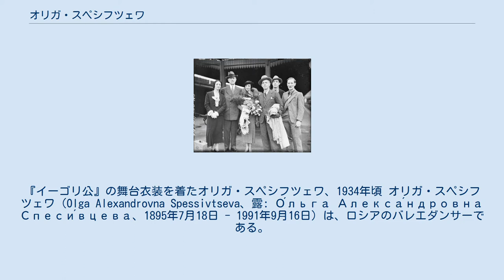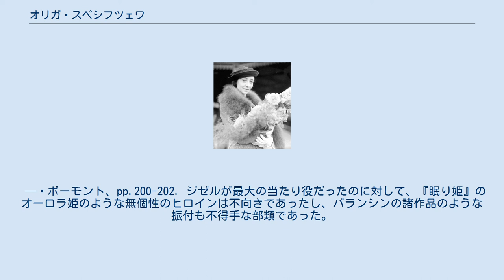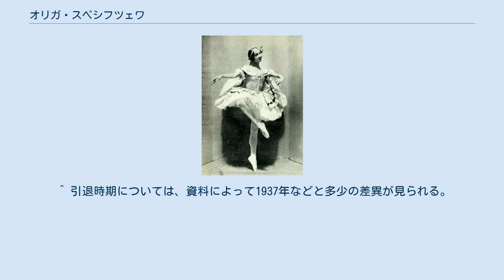オリガ・スペシフツェワ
ロストフ・ナ・ドヌ出身の人物
バレエ・リュス
『イーゴリ公』の舞台衣装を着たオリガ・スペシフツェワ、1934年頃 オリガ・スペシフツェワ（Olga Alexandrovna Spessivtseva、露: О́льга Алекса́ндровна Спеси́вцева、1895年7月18日 - 1991年9月16日）は、ロシアのバレエダンサーである。
歴史上で最も偉大なクラシック・バレリーナの1人と評価され、ロシア・バレエの伝統様式を技術面でも精神的な面でも純粋に体現した踊り手として知られた。
舞踊学校時代からその才能を認められ、1913年にマリインスキー劇場の踊り手となって高い評価を受けた。
1924年にロシアを離れ、パリ・オペラ座バレエ団のエトワールとなって1932年まで在籍した。
パリ・オペラ座バレエ団退団後は世界各国で踊り、1939年に現役を引退してからアメリカ合衆国に拠点を移した。
 現役時代から長らく神経衰弱の症状に苦しみ、1941年に精神病院に収容された。
1963年になって病は平癒し、ニューヨーク州ロックランド郡にあるトルストイ財団ファームで晩年を過ごした。
最大の当たり役は『ジゼル』のタイトル・ロールで、一度は忘れ去られかけていたこの作品を再評価させる契機となった。
しばしば「スペシーフツェワ」、「スペシーヴァ」（Spessiva）などとも呼ばれる。
 ロストフ・ナ・ドヌの生まれ。
6人兄弟姉妹の3番目であった。
父親は官吏だったという説と、地元で俳優をしていたという説がある。
幼年期のスペシフツェワについて知られていることは少ないが、美人であった母親が娘の美貌を妬んでいじめ続けたという話が伝わっている。
 スペシフツェワが6歳の頃に、当時32歳だった父親が結核で死去したため、働き手を失った一家は窮乏した。
遺された子供たちのうち上の3人は家を出ることになって、スペシフツェワは兄アナトリー、姉ジナイーダと一緒にサンクトペテルブルクの孤児院に預けられた。
その後兄と姉はマリインスキー劇場付属の舞踊学校（ワガノワ・バレエアカデミーの前身）に入学し、スペシフツェワもその後を追って1906年に入学した。
当時の舞踊学校は学費、寮費、食費が無料だったため、貧困家庭にとって救いとなる場所であった。
 舞踊学校では当初ルィフリャコーワ、ジェーコワらに、後にはフォーキン、クリチェフスカヤらの指導を受けた。
スペシフツェワの才能は在学中からスヴェトローフやアキム・ヴォルィンスキー（1861年 - 1926年）などの当時著名だったバレエ評論家に注目されていた。
特にヴォルィンスキーはスペシフツェワを高く評価し、後々まで彼女の庇護者的な役割を務めるとともに愛人関係となった。
 舞踊学校の卒業公演では、クリチェフスカヤ振付の『白夜物語』という作品で白夜の女王役を踊った。
兄と姉は舞踊学校卒業後にマリインスキー劇場の踊り手となっていた。
スペシフツェワも1913年の卒業後に同じくマリインスキー劇場の踊り手となり、コールド・バレエの一員となった。
マリインスキー劇場での最初の舞台は『ライモンダ』第2幕のヴァリアシオンで、すでにソリストと同等の扱いを受けていた。
マリインスキー劇場では、同じ1913年の春にアンナ・パヴロワが劇場から永遠に去り、タマーラ・カルサヴィナも在籍していたというものの活動の場を西ヨーロッパに移していたため、昇進は早かった。
時代は戦時色を深めていき、やがて第一次世界大戦に突入したが、戦争中もマリインスキー劇場は1日たりとも休まずに公演を続行していた。
 スペシフツェワは1916年に『アルレキナーダ』、『バヤデルカ』を踊って第1舞踊手となった。
同年、アメリカ合衆国からウィリアム・ガードという人物がスペシフツェワのもとを訪れた。
ガードはメトロポリタン歌劇場の関係者で、彼女にバレエ・リュスのアメリカ巡演への出演を要請した。
ヴォルィンスキーはクラシック・バレエの熱心な支持者であり、したがってバレエ・リュスを主導するセルゲイ・ディアギレフが大嫌いだった。
ヴォルィンスキーはガードの誘いに乗らないようにスペシフツェワを説得したものの、結局彼女はバレエ・リュスのアメリカ巡演に参加することになった。
 バレエ・リュスは戦火のさなかにあるヨーロッパを後にして、1年以上に及ぶアメリカでの巡演に向かった。
この公演ではカルサヴィナとヴァーツラフ・ニジンスキーを出演させることになっていたが、カルサヴ...